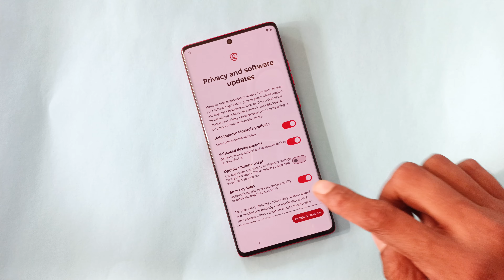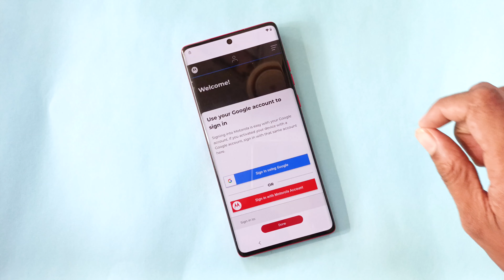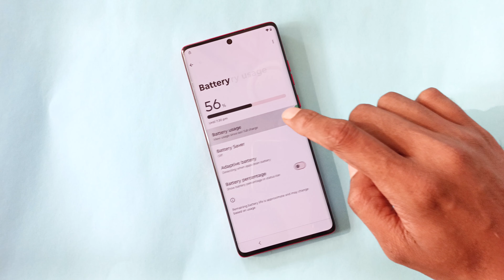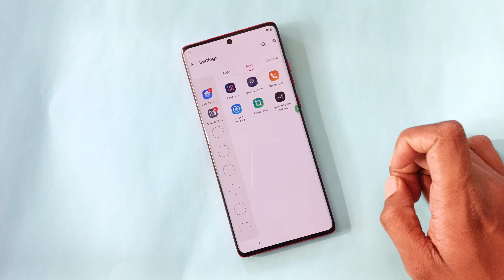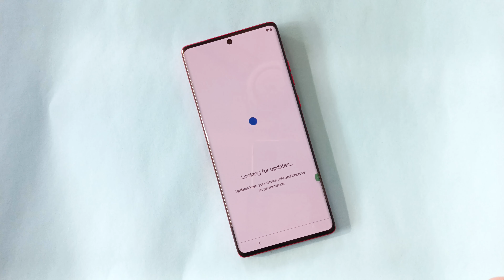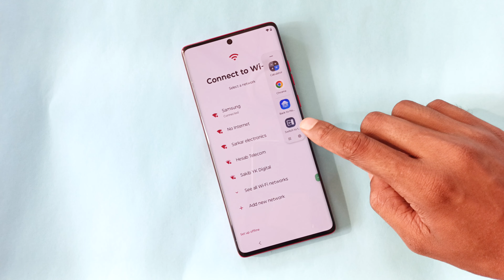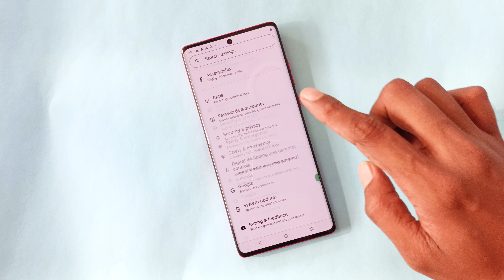Moto Edge 50 Pro Frp Bypass 2024 (Setting Not Open) Play Service Hidden Android 14 Latest Security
Moto Edge 50 Pro Frp Bypass New Security Android 14 Setting Not Open 2024 Latest Method, Moto Edge 50 Pro Frp Bypass Fix Google Play Service Hidden.

Moto Edge 50 Pro Frp Bypass 2024
Moto Edge 50 Pro Frp Bypass Setting Not Open
# Moto Edge 50 Pro Frp Google Play Service Hidden